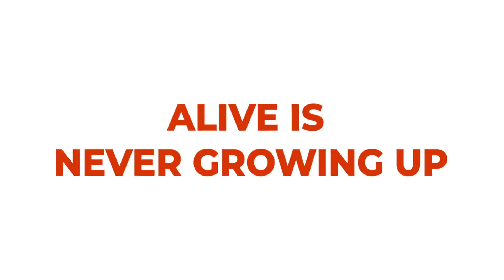Godrej Alive, Mulund, Thane Circle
An address coveted by all and connected to the very pulse of Mumbai and Thane. A world filled with ways which let you explore the active side of life. Crafted by the finest of luxuries, this landmark will now come alive at the Mulund-Thane Circle.